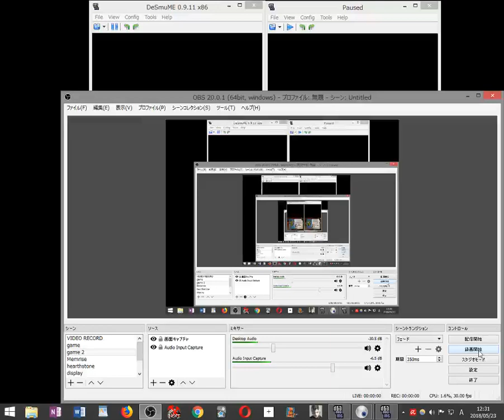2画面同時プレイするバイオハザードDS マスター・オブ・ナイフする 2018 05 23 12 31 52